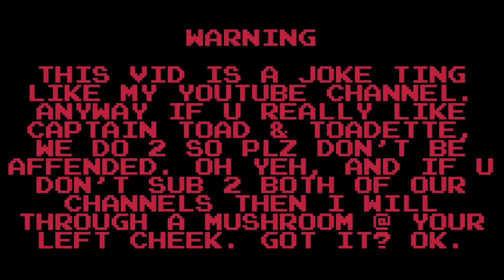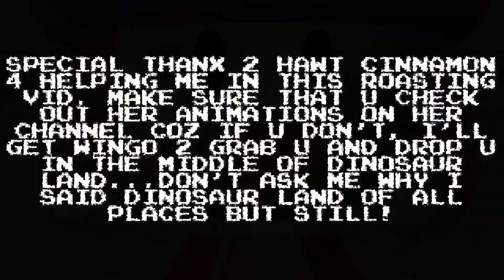ROASTING Toad and Toadette | ft. Hawt Cinnamon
Hangouts- Mikey R